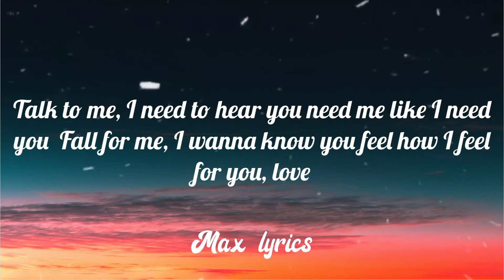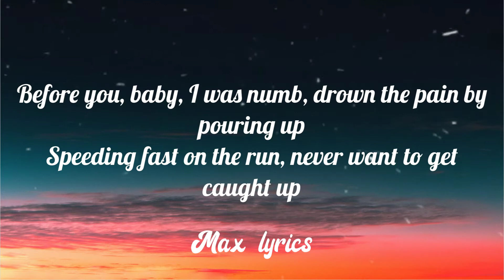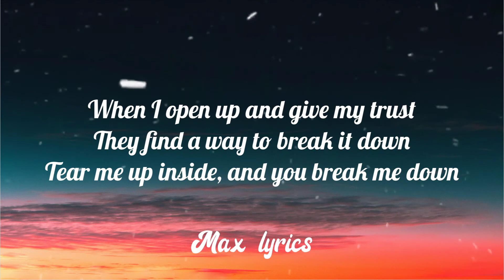Trevor Daniel - Falling (Cover)🎵 Travis Kid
Social Media!